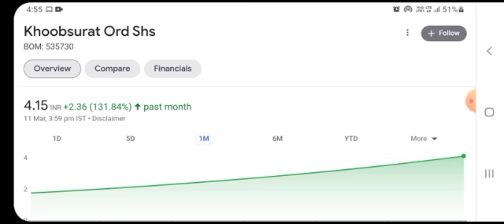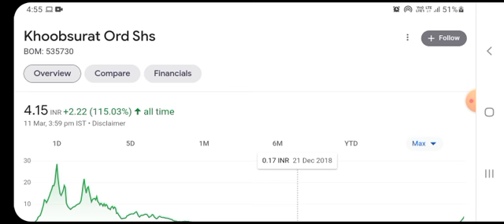Khoobsurat share latest news। khoobsurat ltd share। khoobsurat ltd share latest news। khoobsurat ltd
... This video is only for education purpose not for recommendation in any stock or in any company or in any sector. So please before investing concern with your adviser.
bfinance sharebazaar stockmarketnews shortterminvestment bazar This video is only for educational purpose, channel not recommended buy or sell stock, any profit or loss channel not responsible, so please before investing own research or consult your financial advisor, Thanks🙏